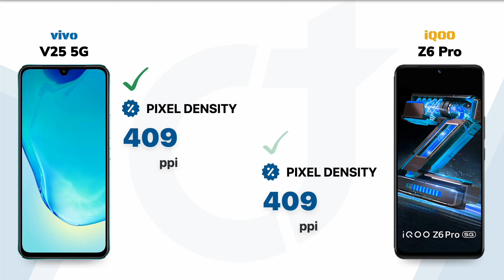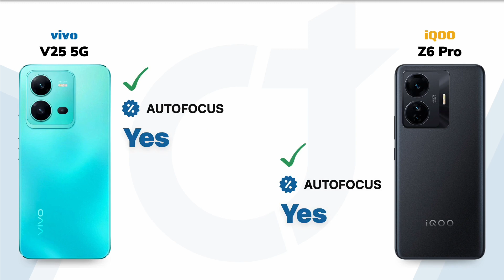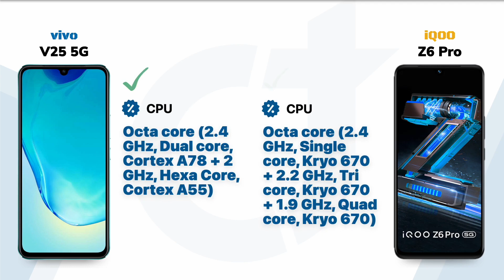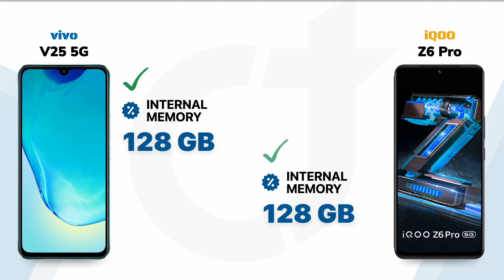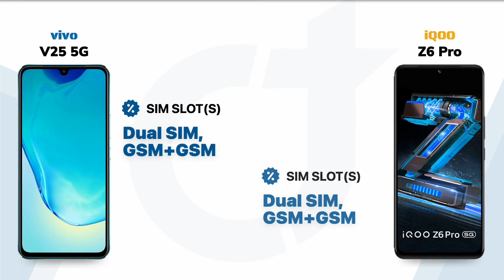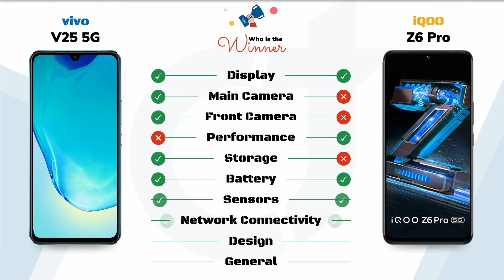vivo V25 5G vs iQOO Z6 Pro: Who will be the Winner?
vivo V25 5G vs iQOO Z6 Pro || Full Comparison - Who will be the Winner?

vivo V25 5G

Video Highlights
00:00 Introduction
00:05 Display
01:01 Main Camera
01:52 Front Camera
02:18 Performance
02:52 Storage
03:17 Battery
03:42 Sensors
04:03 Network Connectivity
04:42 Design
05:11 General
05:32 Finale

🛍️Checkout on Amazon 🛒:
iQOO Z6 Pro